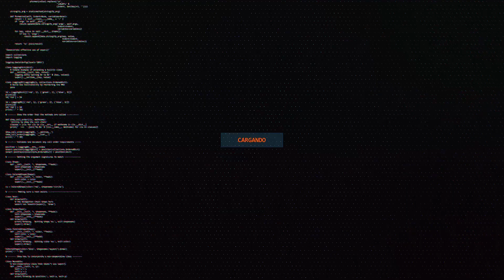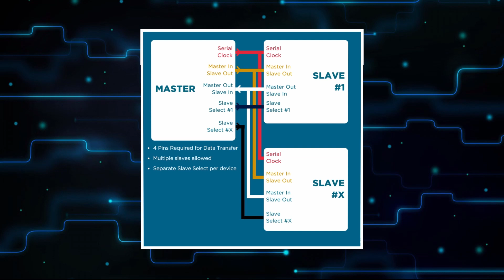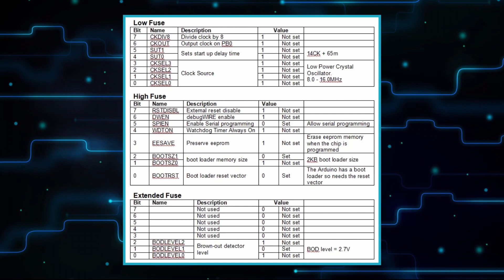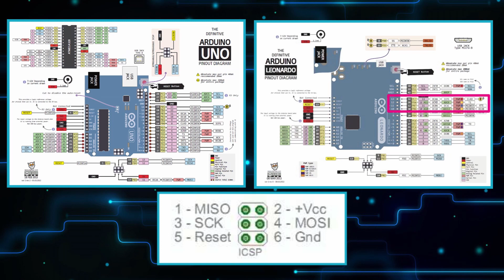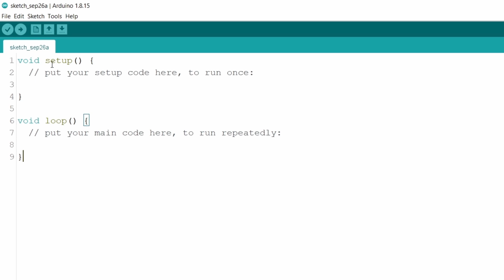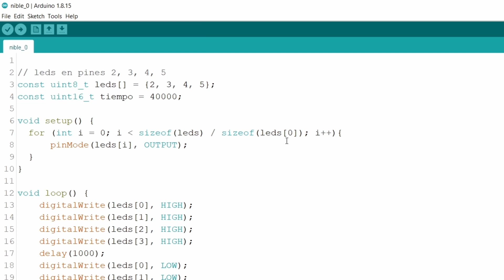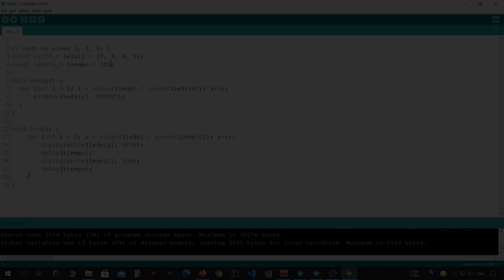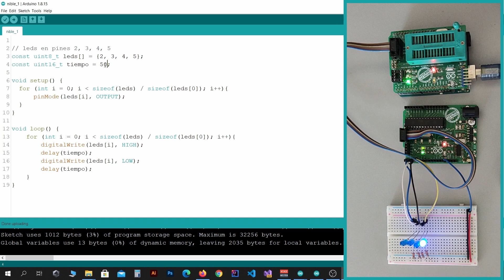ARDUINO TIPS #10: PROGRAMACIÓN ISP - ICSP - PROGRAMAR UN ARDUINO CON OTRO ARDUINO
ARDUINO TIPS #10: PROGRAMACION ISP -ICSP -  COMO PROGRAMAR UN CHIP ATMEGA CON ARDUINO UNO

En este episocio de la serie arduino Tips veremos como utilizar la programación ISP o ICSP que tiene como objetivo habilitar el modo de grabación de microcontroladores en el caso de Arduino, el Atmega328 con acceso a la memoria del AVR. Con este método isp podríamos programar cualquier otro microcontrolador conectado a nuestra placa Arduino desde un sketch normal hasta el bootloader.